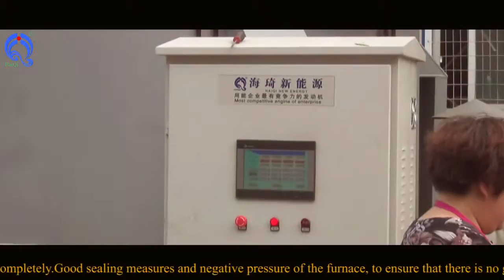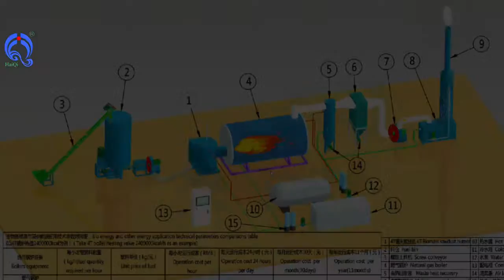1400KW Sup burner, Rice upak mitsero, 1200000Kcal wood dust mitsero, kahoy pinagkataman burner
Kung ikaw ay interesado sa 1500KW bigas upak burner, kumontak sa: Jenkin

1400KW Sup burner, Rice upak mitsero, 1200000Kcal wood dust mitsero, kahoy pinagkataman burner

Gamitin ang mga sup at agrikultura pulbos (dayami, trigo dayami, cronstalk, puso ng mais, bigas upak, peanut shell, cotton shell, cotton dayami, ranggo damo .) kagubatan (kahoy, mag-upak, puno root, puno dahon, kahoy pinagkataman, kawayan powder, sup .) ect, basura bilang fuel.